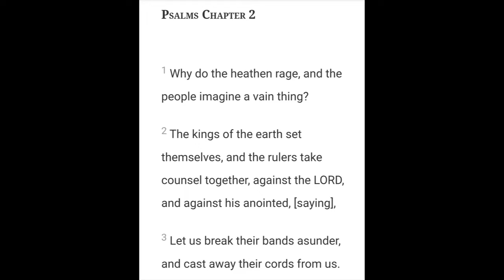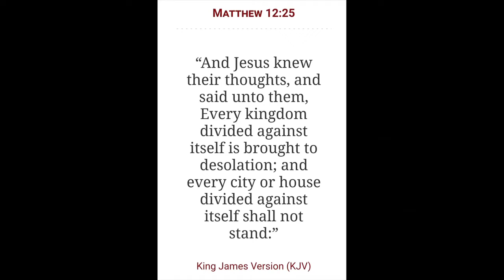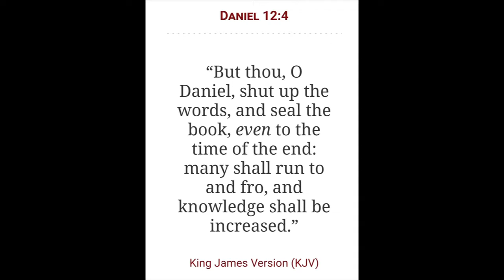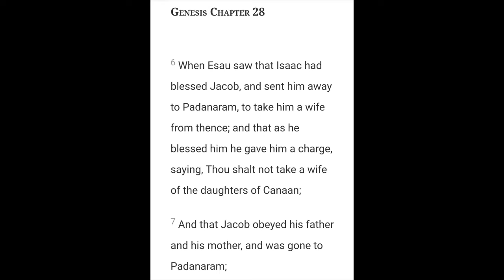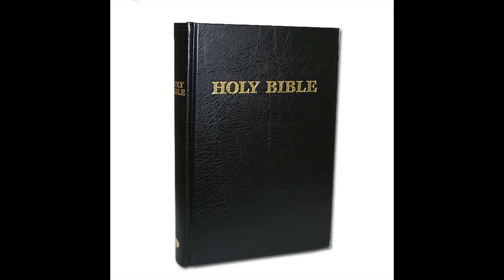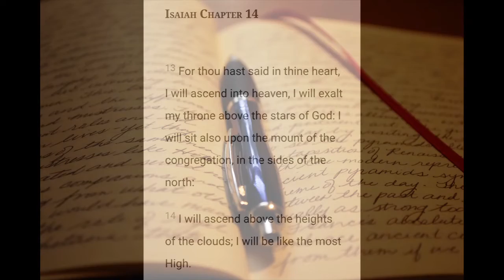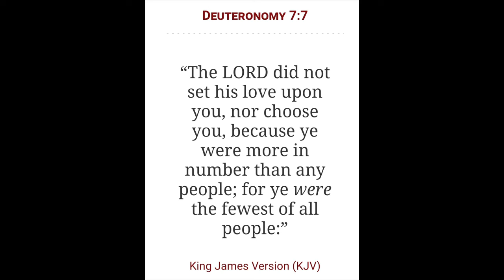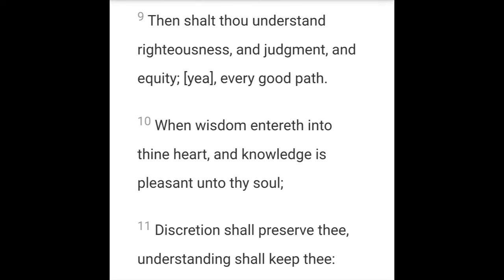The tales of the Heathens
2 Chronicles 7:14

Open Diary

Genre: Ambient/Calm